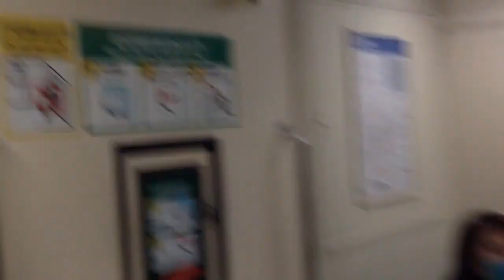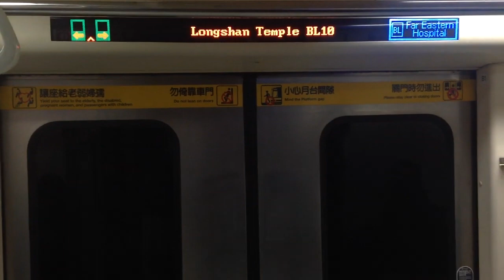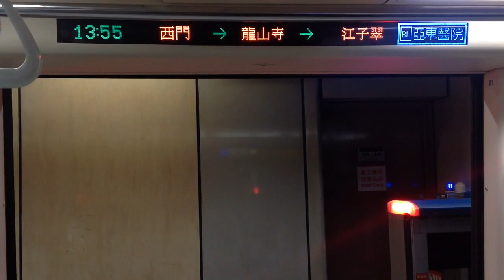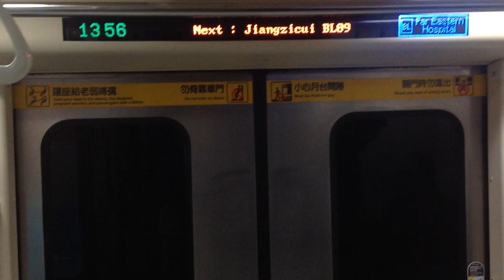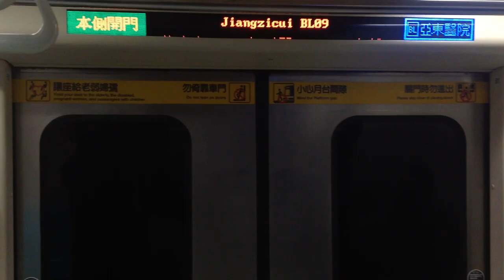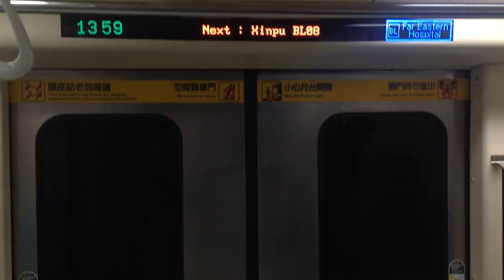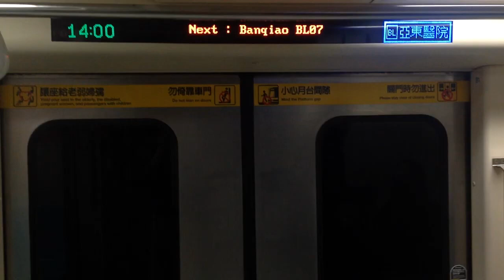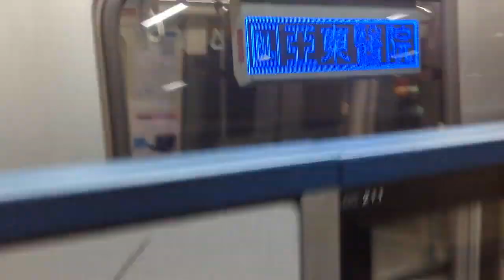|交通迷天地| [台北捷運] C321型 163/164 往BL05亞東醫院 BL11/G12西門~BL07/Y16板橋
拍攝日期: 2020年2月20日
拍攝路線: BL板南線
車次: 205
車號: 163/164
車況: 進袋